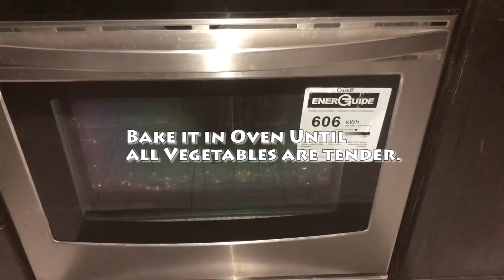Baked Fish and Vegetables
Healthy & Nutritious. Crispy & Tender. Yummy & Tasty.